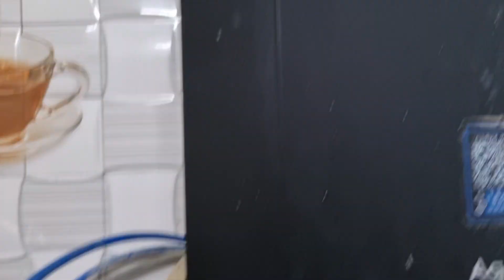रात्रीचे किचन क्लिनिंग रुटीन |हात फिरे तिथे लक्ष्मी वसे |Night kitchen cleaning routine| kitchentips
किचन कायम स्वच्छ चकाचक ठेवण्यासाठी रोज रात्री फक्त 20 मिनिटे, किचन सिंक कसे स्वच्छ ठेवावे, किचन टिप्स, मराठी आईचे रात्रीचे रुटीन, किचन कसे स्वच्छ ठेवावे
night time kitchen cleaning routine
Indian night time kitchen cleaning routine
cleaning motivation
kitchen cleaning tips zatpat marathi tips useful kitchen tips